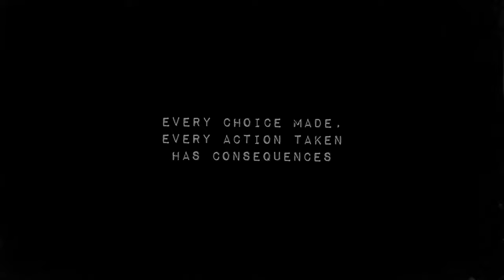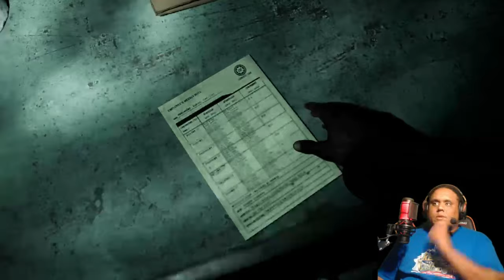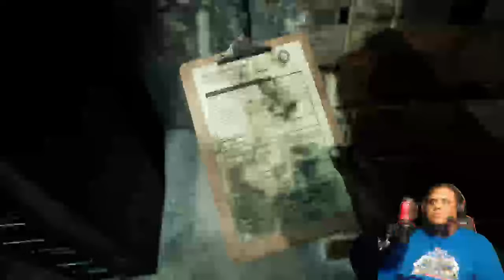THE BURNING MAW | The Casting Of Frank Stone | Chapter 1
Part one of the new game bu Supermassive games. Here I take control of a character named Sam and investigate the Cedar Steel Mill.